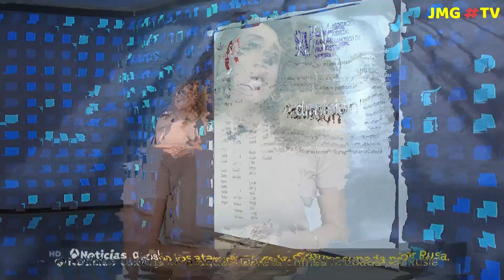MARINA MONZON, 18 11 22